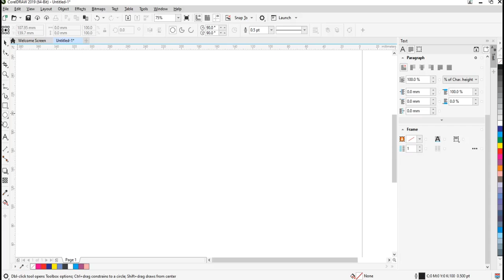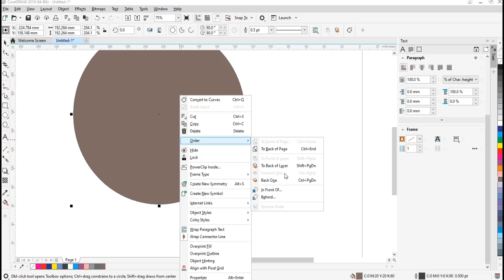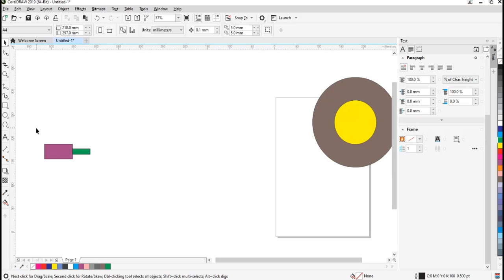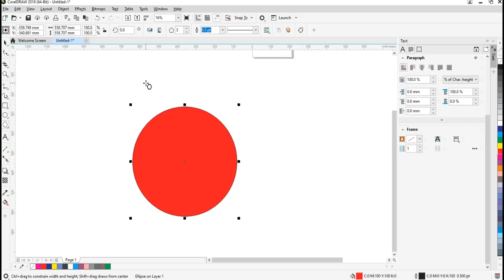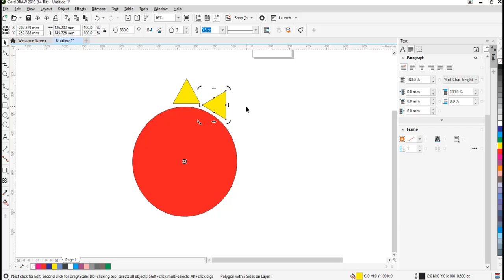Key Mouse Tricks in CorelDraw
Facebook page Students A សាលាបង្រៀនជាវីដេអូ មានលក្ខណៈពិសេស ងាយស្រួលរៀន ល្អជាងគេជួយអ្នកដល់គោលដៅលឿន។

fast learning videos any time anywhere by yourself